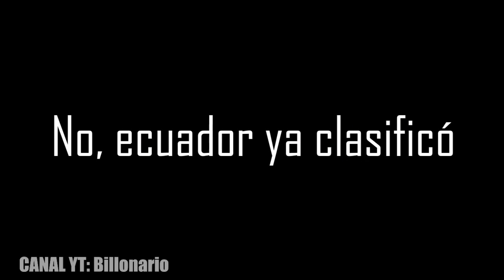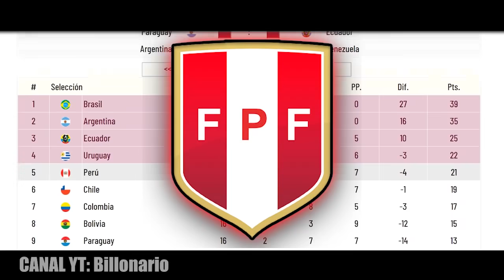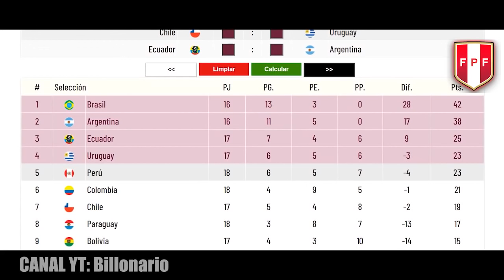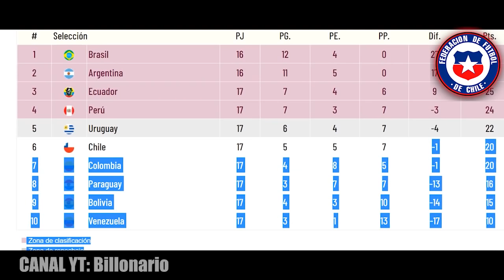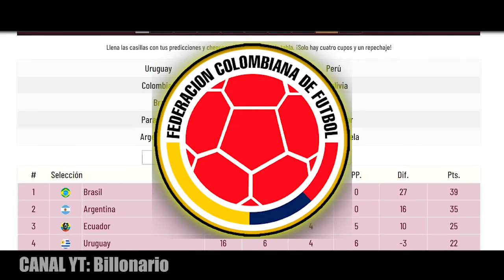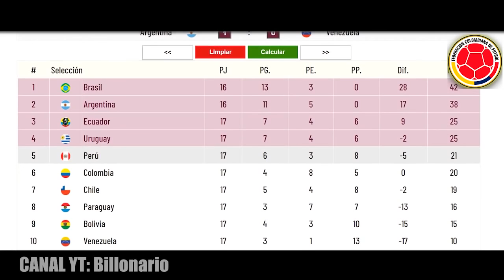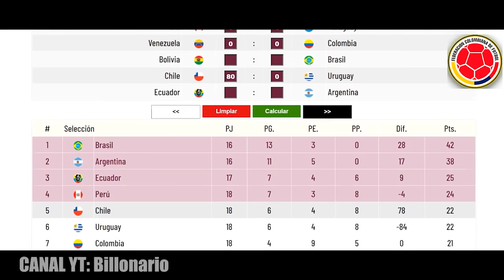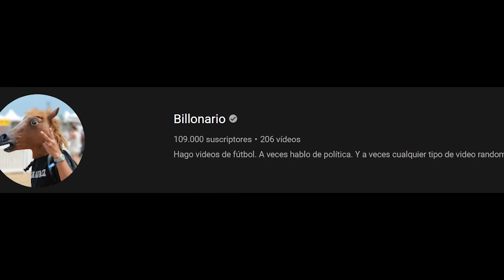🧐 ¿Cómo tu selección de mrda puede clasificar al Mundial? || LA CALCULADORA || Fecha 17 y 18 🖩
Usando la calculadora de las Eliminatorias CONMEBOL para clasificar a CADA selección al MUNDIAL de QATAR.